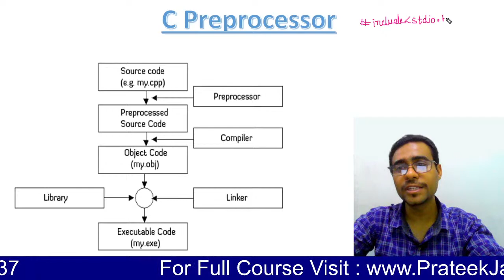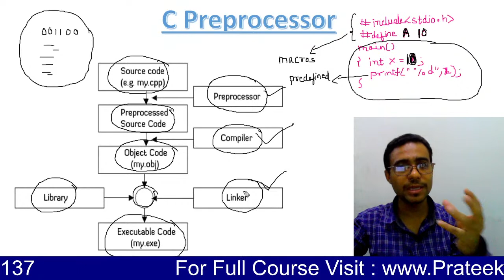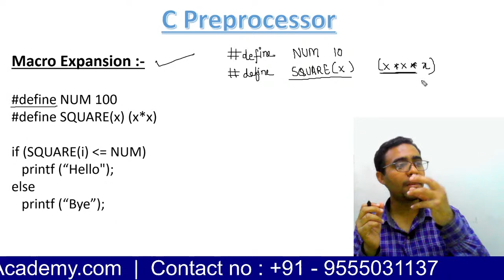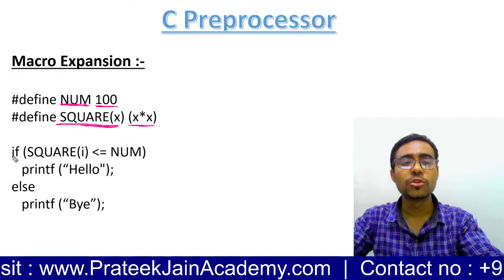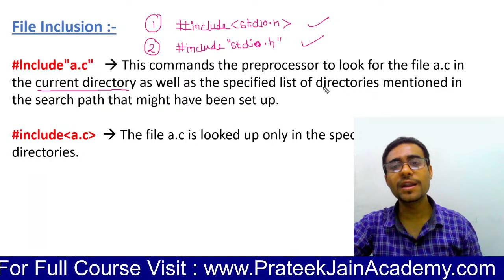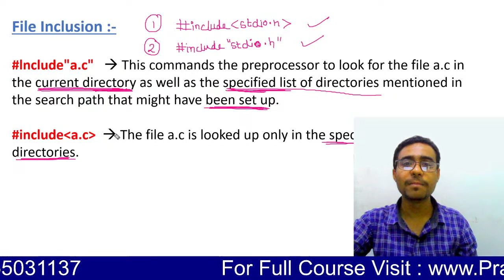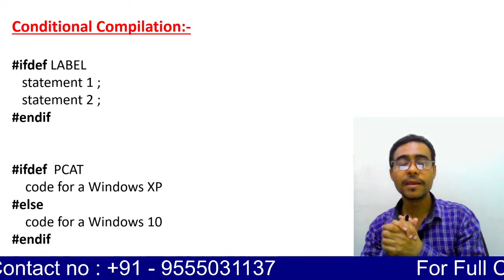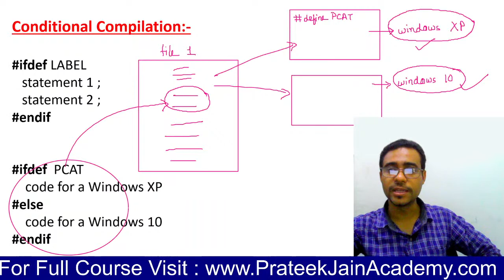Lecture 19 - Preprocessor in C Language | GATE | NET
This channel is created for the students who are intrested in
GATE
NET
ISRO
NIELIT SCIENTIST
COMPETITIVE CODING
PLACEMENT  PROGRAMMING